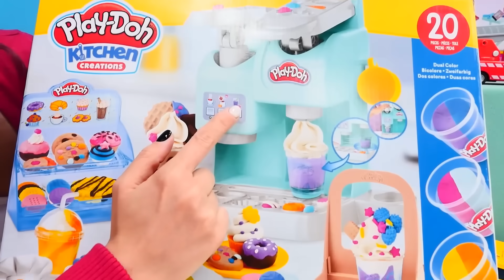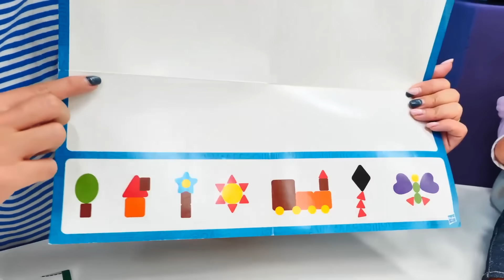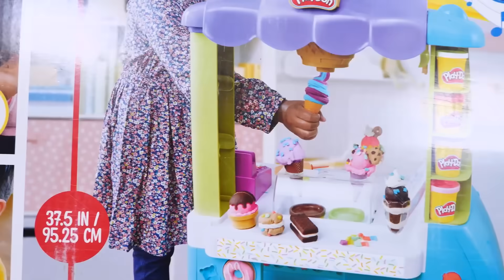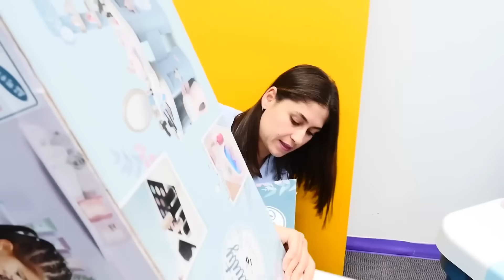Oyuncak Mağazası - En izlenen bölümler! Kız ve erkek çocuklar için eğitici videolar!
Oyuncak Mağazası  - Ayşe ve Ümit ile en izlenen bölümler BildirCin kanalımızda! Kız ve erkek çocuklar için eğitici videolar!
00:00 - Barbie için yeni araba alıyor
07:03 - Barbie eşyalarını satıyor
13:29 - Koca Ayı kahve seti alıyor
19:05 - Minnie Mouse için pasta
24:06 - Oyuncak bebek için piknik seti
30:40 - Yeni dondurma arabası
35:45 - Shopkins için mutfak
41:04 - Beauty Center oyuncak seti
45:04 - Forklift rafa yerleştiriyor
49:02 - Ken yeni araba satın alıyor

BildirCin - eğitici kanal 3 yaş üzeri çocuklar için. Birlikte neşeyle saymaya, renkleri ayırt etmeye öğreneceğiz, ayrıca harfleri de bilmiş olacağız. Eğlenceli ve eğitici videolar Türkçe izle!